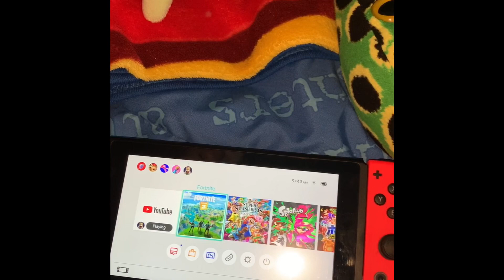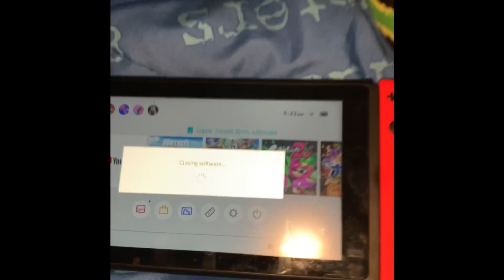Snow Day Fun!!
It’s a snow day and me and my sisters don’t have school  so we are going to have fun today!!